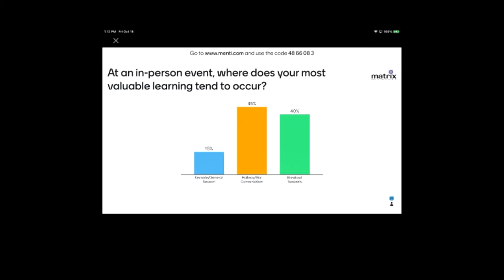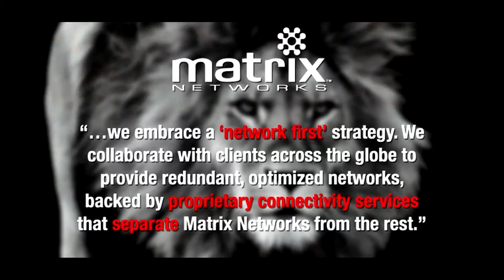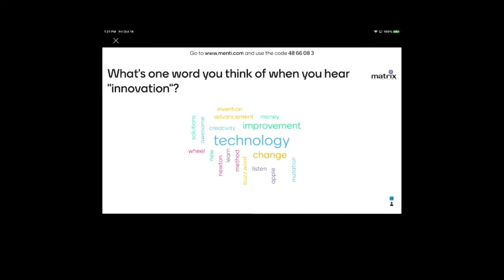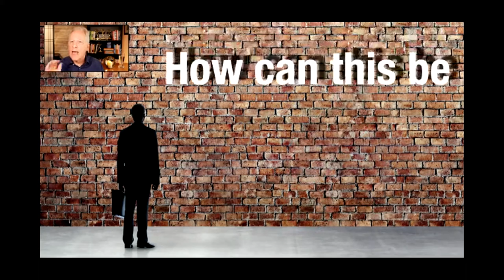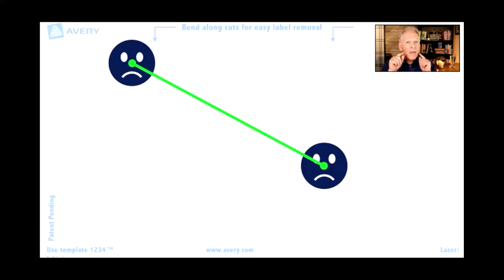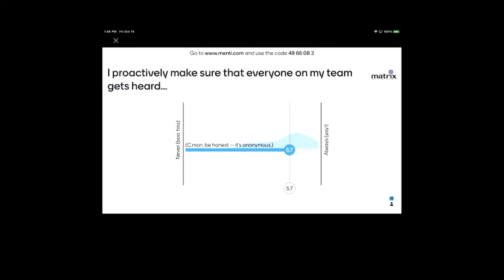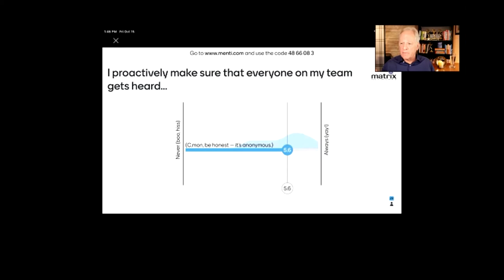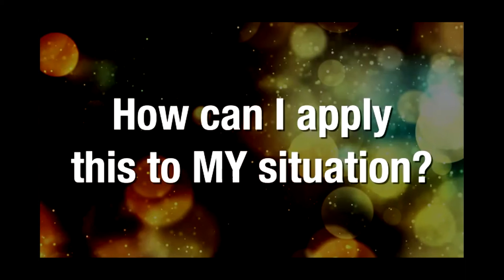Tech MiXer IX Keynote Session - Connect the Dots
Connect the Dots: Breakthrough Thinking for Technology Decision-Makers.
As we emerge from a changed world into a changing world, innovation and breakthrough thinking are more important than ever. But how can you become the one who comes up with those innovative, breakthrough ideas — the one who thinks in unconventional ways — even when you don’t feel innovative? 29-time Emmy Award winner and Hall of Fame keynote speaker Bill Stainton knows that feeling. He learned that innovation isn’t an event that you turn on and off; it’s a mindset — a “master key” that unlocks any challenge that may come our way.